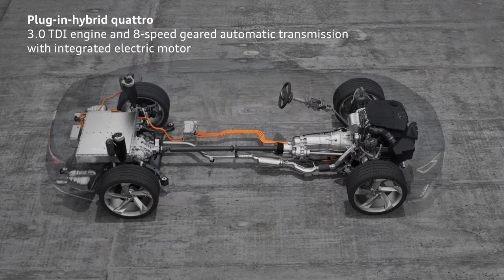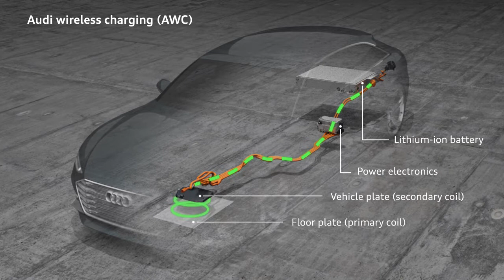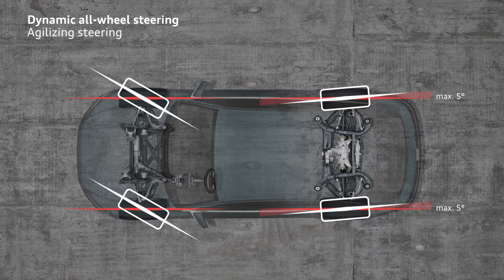Audi Prologue Avant concept - animation